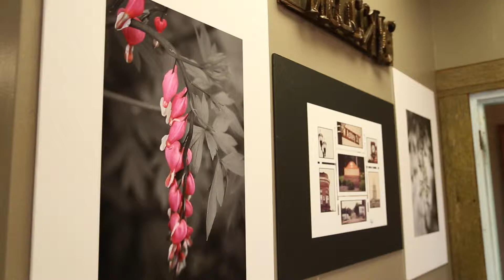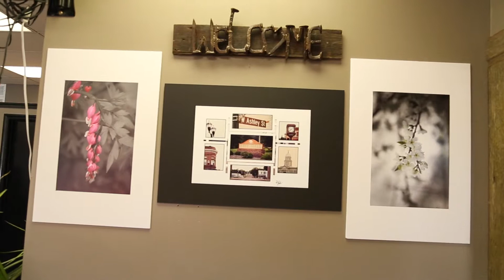WORK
What ever it is that inspires you... You must take ACTION and don't wait because if you do that feeling will soon go away and you will never do it! -Chant